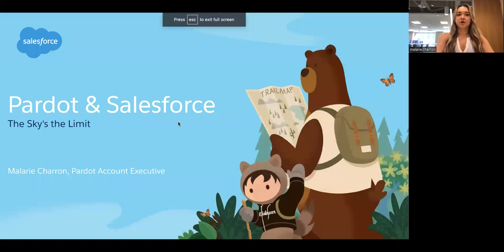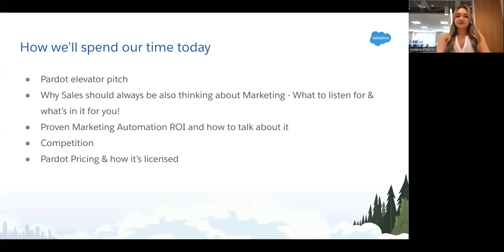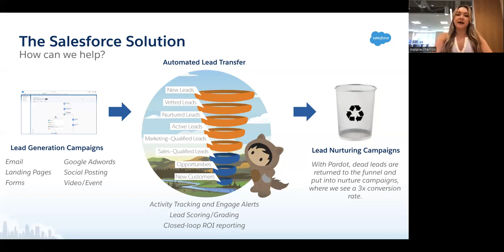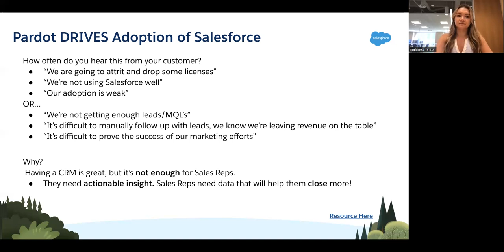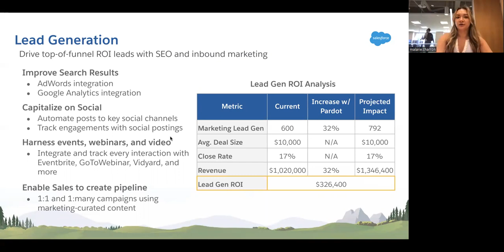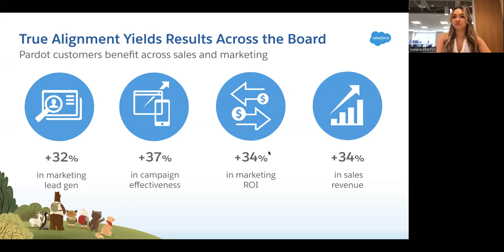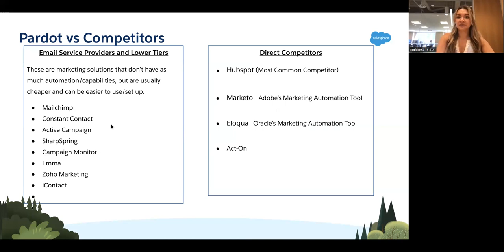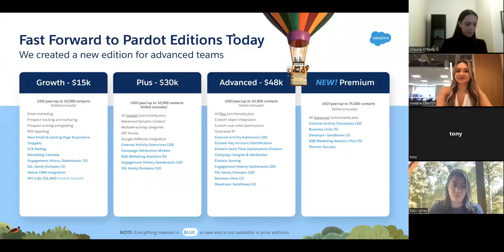Level Up your REI Business with Salesforce Pardot